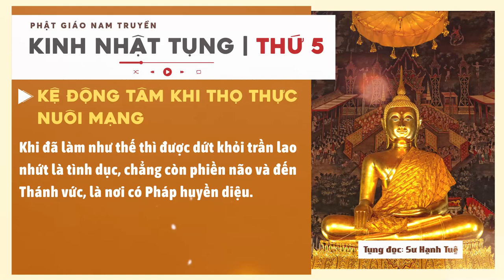Kinh tụng hằng ngày - Thứ 5 | Phật giáo nam truyền